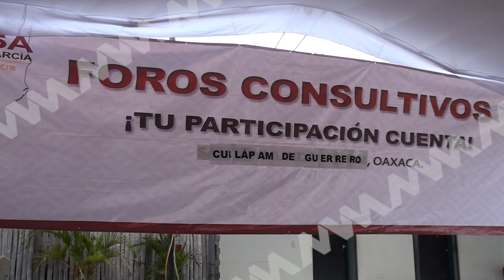DIPUTADA XOCHIL PROTECCION CULTURAL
🟦 Oaxaca | La diputada Xóchitl Velázquez y demás legisladores llevaron a cabo el 9o. Foro de Consulta para la Ley de Protección de los Elementos Culturales en Oaxaca, con el objetivo de resguardar la identidad de los pueblos indígenas y su patrimonio frente a abusos y plagios.